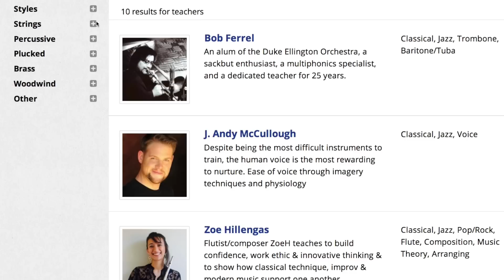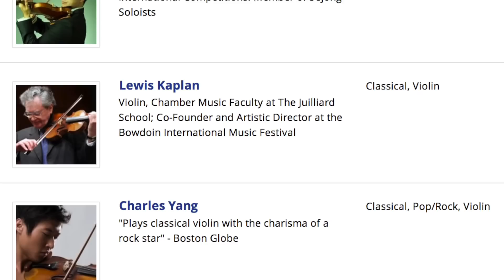Jukubox: The Ultimate Online Music Lesson Network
Built by musicians, built for you!

Jukubox gives you the opportunity to take one-on-one music lessons via videoconferencing. Our faculty is comprised of some of the world's most respected teachers from top musical conservatories, including The Juilliard School, the New England Conservatory of Music, the Curtis Institute of Music, and Berklee College of Music.